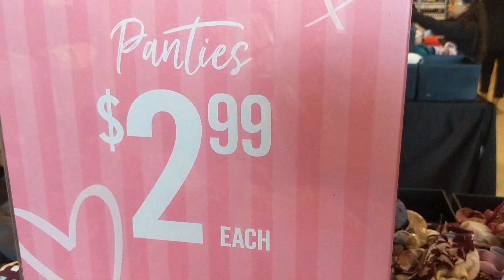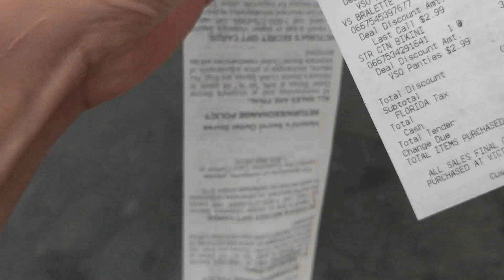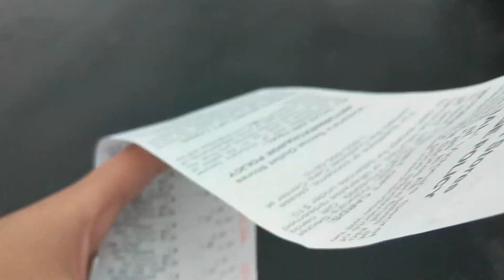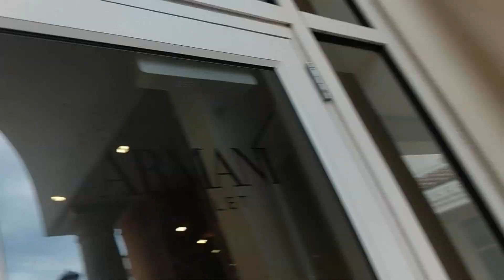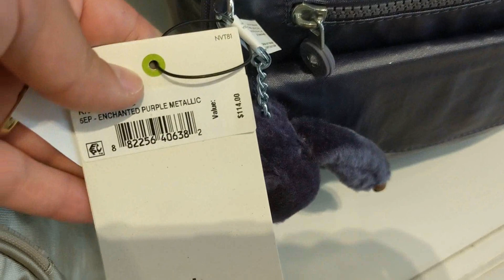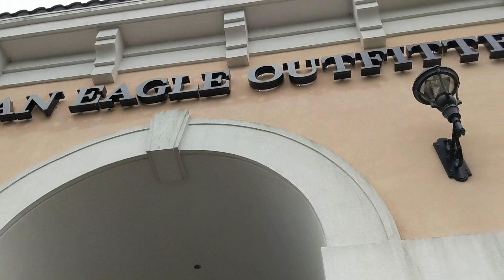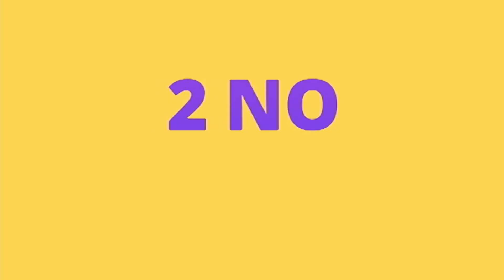OUTLET PREMIUM ORLANDO | VICTORIAS SECRET | AMERICAN EAGLE | GUESS | ARMANI | KIPLING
Visitamos de novo o Outlet Premium em Orlando, um dos maiores centros de compras da cidade de Orlando!

(Adidas, Nike, Tommy)

No Outlet Premium visitamos as lojas:

Victoria's Secret
American Eagle
Guess
Armani
Kipling

|| Nos acompanhem por aqui também ||